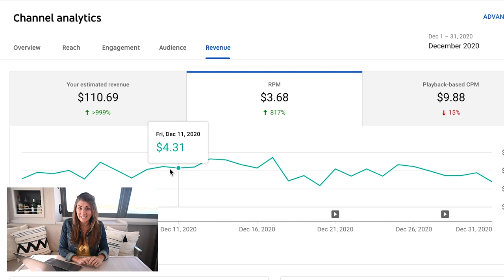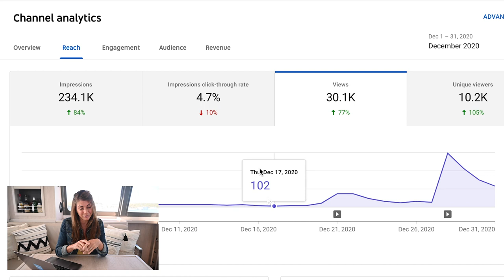Our YouTube MONETIZATION Explained | Does A Small Sailing Channel Make Any Money?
What do we earn from our Sailing YouTube channel? What the heck is YouTube monetization all about? Isn't every YouTube channel monetized? The answer, surprisingly to some, is no. YouTube requires channels to have 1,000 subsribers and 4,000 watch hours (within the last 12 months) to qualify for the YouTube Partner Program.

It took us a little over 4 months of consistent posting to hit the magical 1,000 subscribers and 4,000 watch hours that YouTube requires to monetize your channel. This was a labor of love, with a lot of sweat, and maybe even a little blood, involved. But here we are - so what do we have to show for it? Watch the video and find out!

And don't worry - we will be back on Sunday with a usual travel vlog!

Love,
c & j

00:00 - Start
00:37 - Skip Intro
02:17 - Look at Analytics
03:36 - What we made